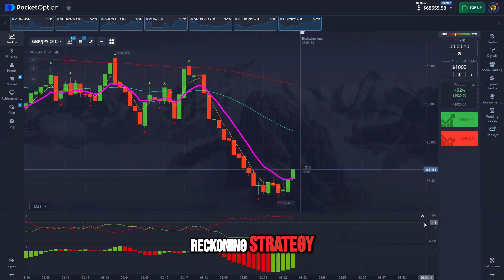Unlock the Power of the Reckoning Strategy Today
Join Bethley and scholar Clay as they discuss the incredible impact of the Reckoning Strategy during this live call. Discover why this powerful approach is transforming the way we engage with our audience and achieve success. Watch now!